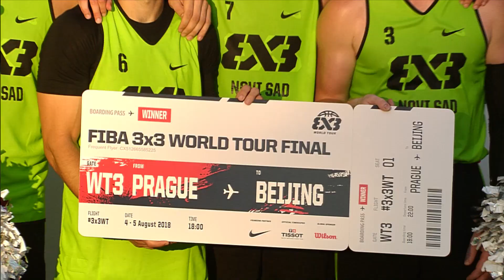Novi Sad v Gagarin | Final Highlights | FIBA 3x3 World Tour 2018 - Prague Masters 2018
Check out the highlights of the final between Novi Sad and Gagarin from the FIBA 3x3 World Tour 2018 Prague Masters!

Keep up-to-date with the 3x3WT & watch live right here on YouTube!